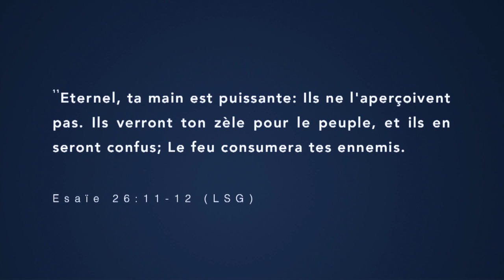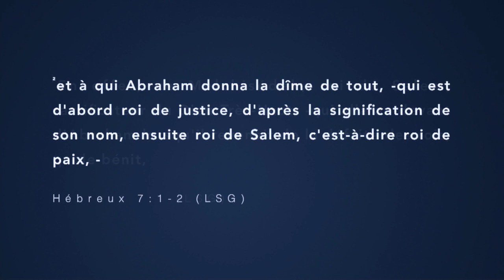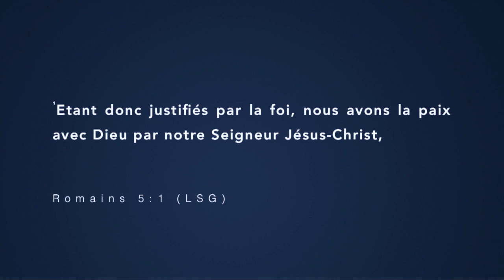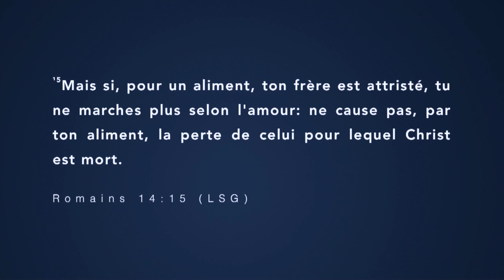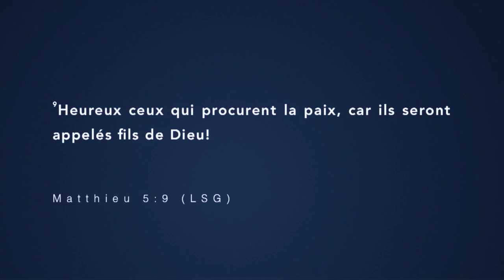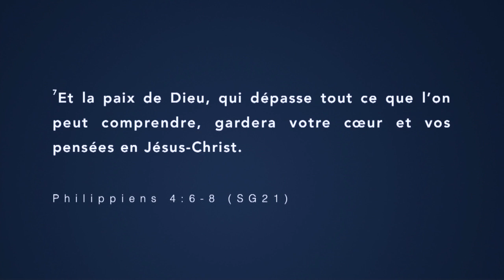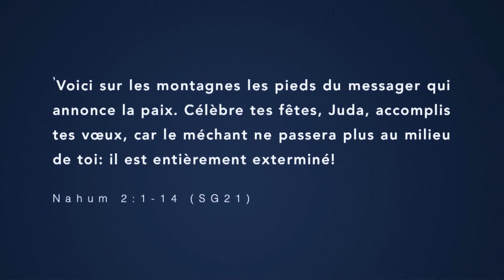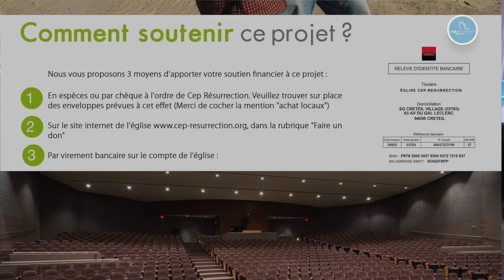LE ROYAUME DE PAIX - Serviteur Hervé LUBOYA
Orateur :  Serviteur Hervé LUBOYA

Thème : LE ROYAUME DE PAIX

Versets : Esaïe 26 : 1 - 3 / Esaïe 26 : 11 - 12 / Esaïe 60 : 27 / Romains 5 : 1 / Éphésiens 4 : 2 - 3

Version : LSG

Liens utiles :

22 rue Honoré Oursel, 94290 Villeneuve-le-Roi (Portes 22 & 19) FRANCE

Virement bancaire :

CEP RÉSURRECTION
SOCIÉTÉ GÉNÉRALE